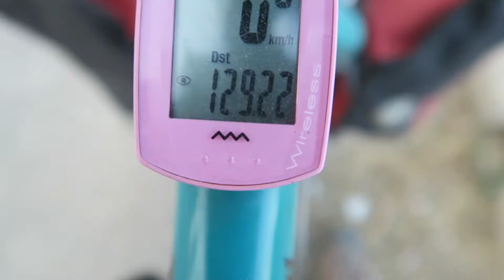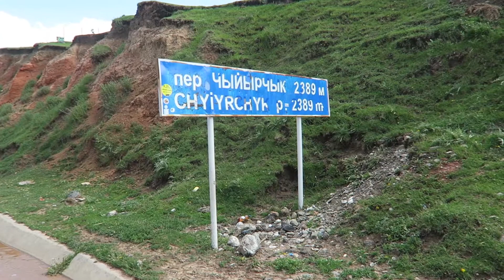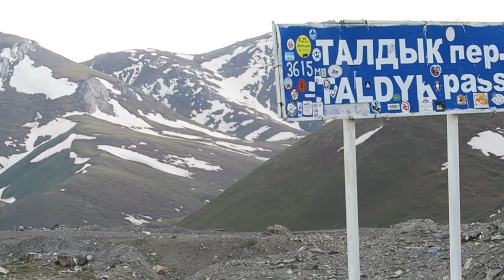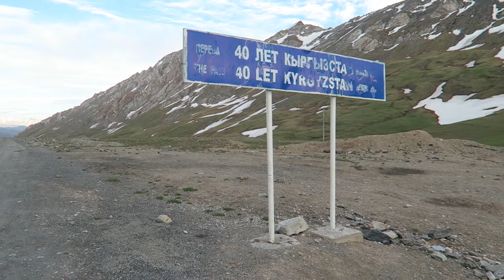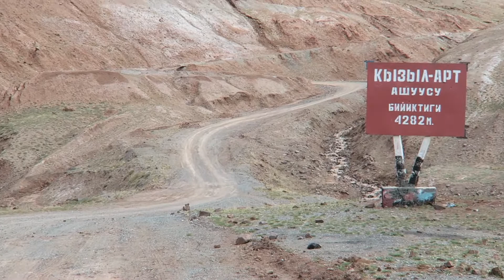Cycling Pamir Highway - Kyrgyzstan Part 3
Cross into Tajikistan and start the Pamir Highway (M41).